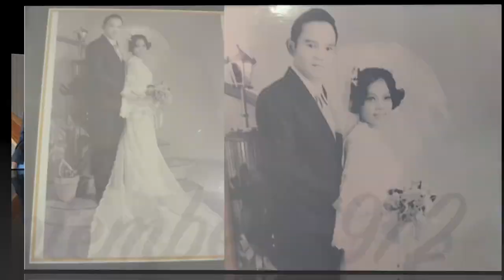Honouring the life of Yohanes Gunawan Setiadi Martono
A tribute to the best dad in the world 😊